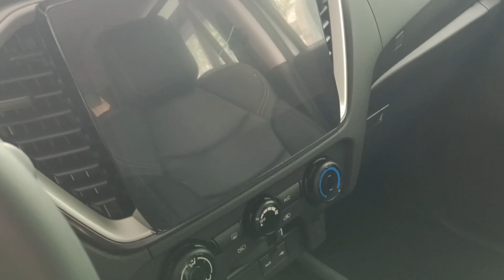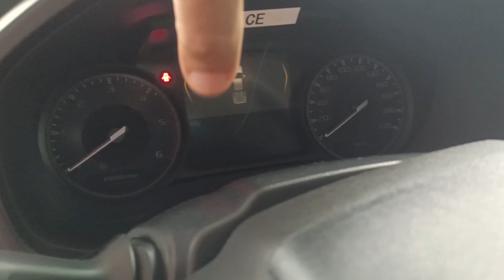Pang NEGOSYANTE! | 2023 ISUZU D-Max 3.0 LSA 4X2 AT | 2023 ISUZU D-MAX LSA Review